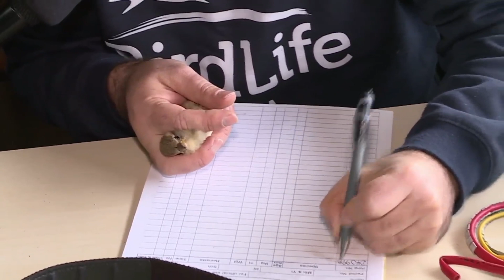Opportunità biex il-pubbliku jgawdi l-passa tal-Ħarifa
Il-passa tal-ħarifa tat-tajr tal-priża minn fuq il-gżejjer Maltin issa tinsab fl-aqwa tagħha. Dawn huma ftit mill-għasafar tal-priża li passew minn fuq Malta fl-aħħar jiem.